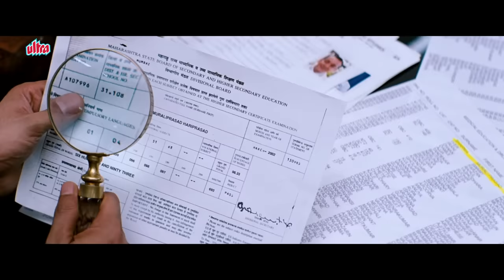Bhai Ye Toh Shuru Hote He Khatam Ho Gaya- Arshad Warsi Comedy | MunnaBhai M.B.B.S | Sanjay Dutt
Film: Munna Bhai M.B.B.S